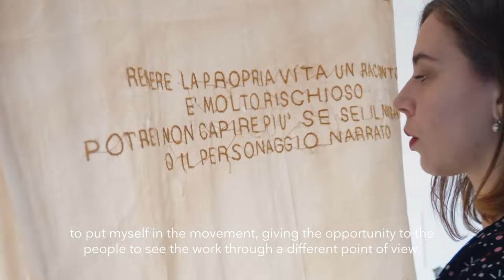Awaiting Venice Biennale 2024 • MATILDE SAMBO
Awaiting Venice Biennale 2024!

2024 is just around the corner and with it the eagerly anticipated 60th International Art Exhibition of La Biennale di Venezia "Foreigners Everywhere".
In the meantime we have decided to the turn our attention towards the artists who live and work in the city by visiting them in their studios and finding out more about their practice and their individual relationship to the lagoon city.

Read the full interview on myartguides.com

Interviewer • Mara Sartore
Photography • Maxim Dosca & Lorenzo Rizzo Zenga
Editing • Lorenzo Rizzo Zenga

Produced by Lightbox